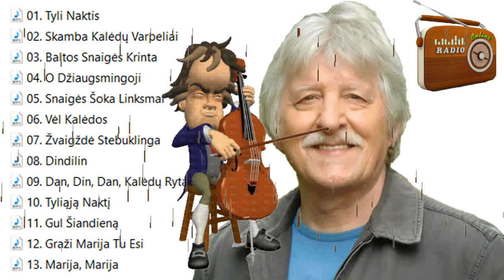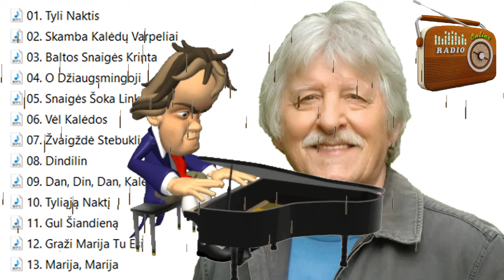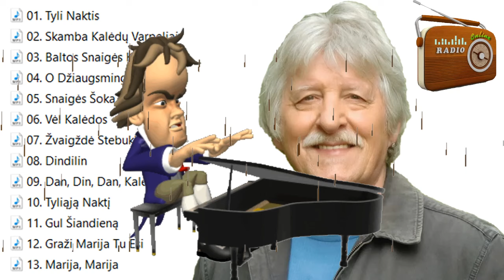Alfredas Šaltys Vėl Kalėdos1997